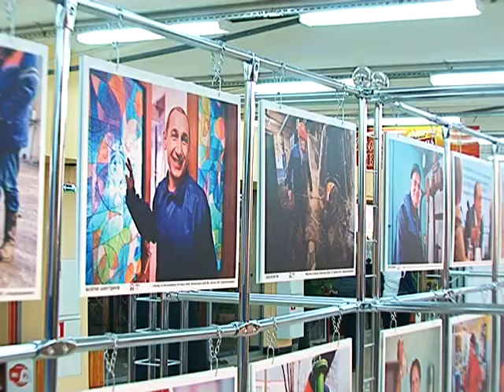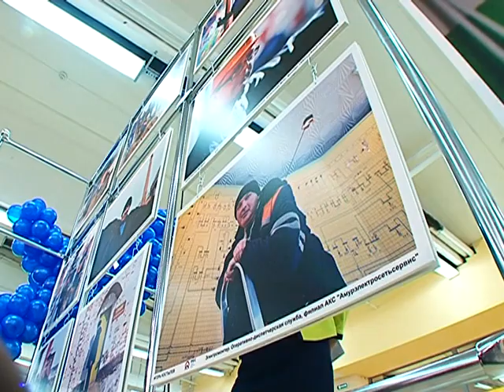АКС крупным планом